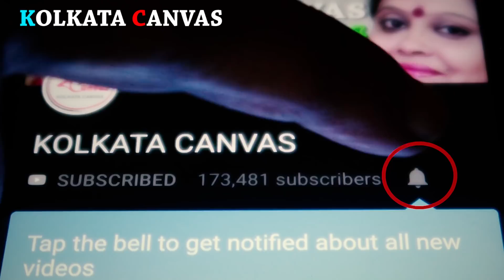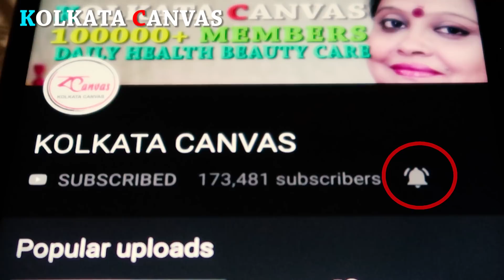"বেশি গুড় খাওয়ার অপকারিতা" জানতে ভিডিওটি দেখুন।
Everteen Bikini Line Hair Remover Creme 50g